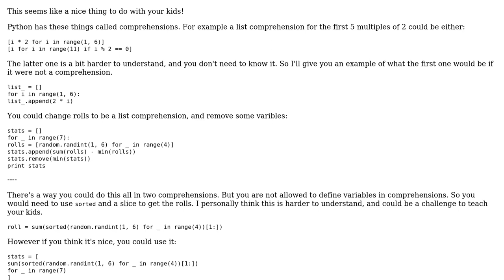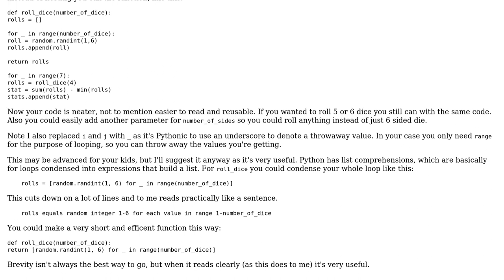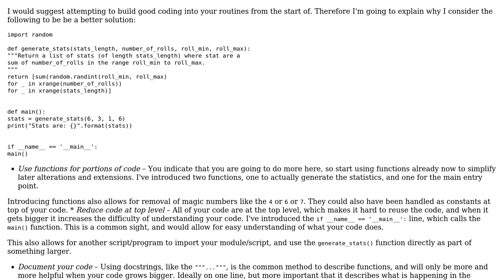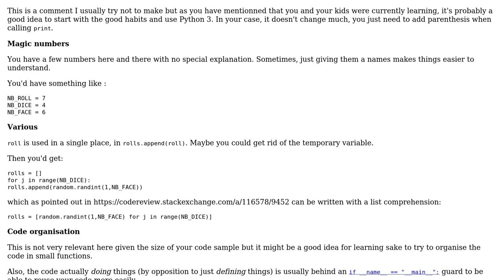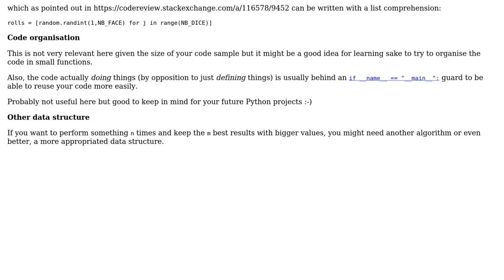Code Review: Generate set of random numbers and remove lowest (4 Solutions!!)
Code Review: Generate set of random numbers and remove lowest

With thanks & praise to God, and with thanks to the many people who have made this project possible! | Content (except music & images) licensed under CC BY-SA | Music | Images & others | With thanks to user SylvainD user SuperBiasedMan user Stidgeon user Peilonrayz user Jamal user holroy and the Stack Exchange Network Trademarks are property of their respective owners. You are responsible for your own actions.